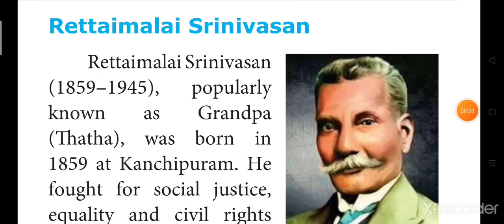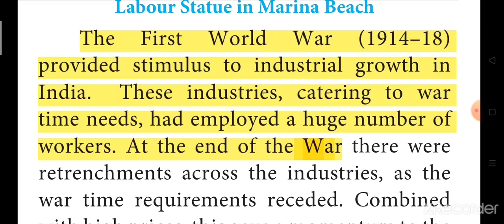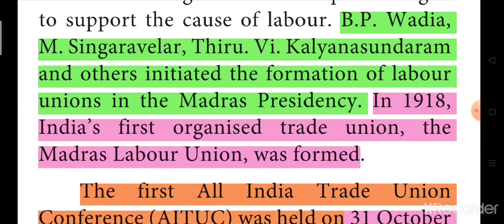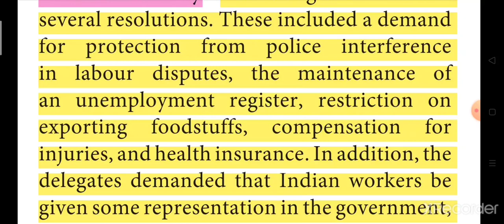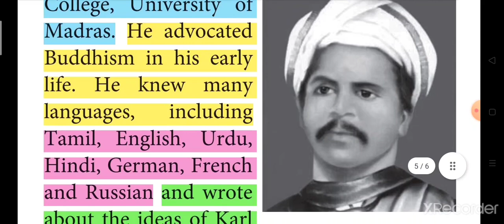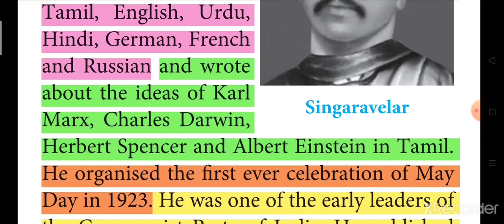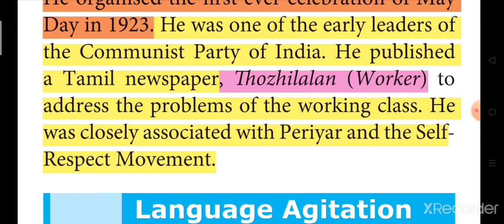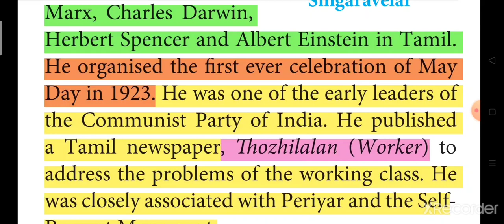LABOUR MOVEMENTS | SOCIAL TRANSFORMATION IN TAMILNADU | TNPSC GROUP 1,2/2A,4 | MRS.PARVATHY